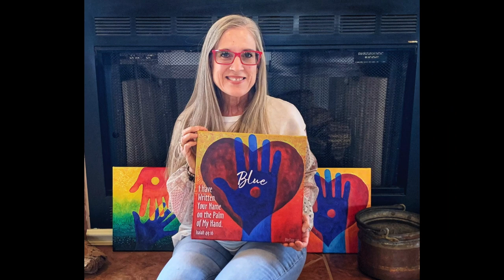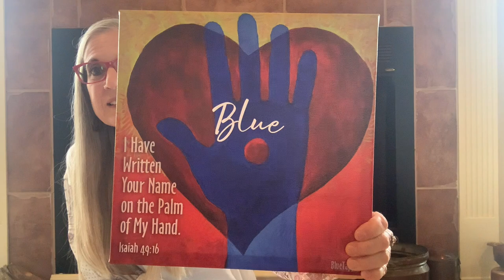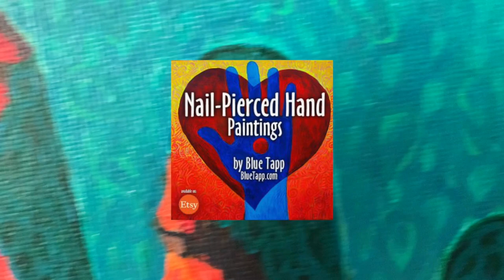Nail Pierced Hand Paintings - original acrylic paintings by Blue Tapp. Prints available on Etsy.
I call these Nail-Pierced Hand Paintings. Within every painting is the nail-pierced hand of Jesus Christ.

Jesus, God, His Holy Spirit is everywhere -- underneath everything, holding it up... behind, through, inside, above, within and without.

He is our breath and our heartbeat... the heartbeat of the entire universe. His presence permeates everything.

He is always calling out to our souls, relentlessly pursuing us. His nail-pierced hand beckons us to follow Him. He invites us to place our own hands within His protective grasp.

He knows us intimately, every tiny part of us, our deepest secrets. Yet He loves us. He delights in us. He desires relationship with us. He provided a way of salvation for us.

My colors are vibrant, rich, deep. They radiate... My hope is that these designs will reach into your soul. I invite you into this amazing world where I live -- resting in the glorious eternal magic that is Jesus.